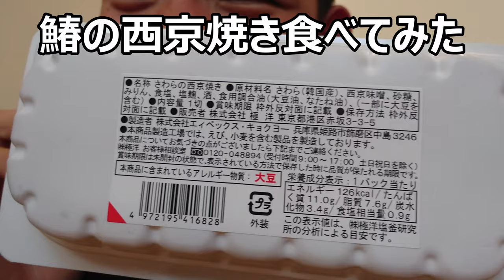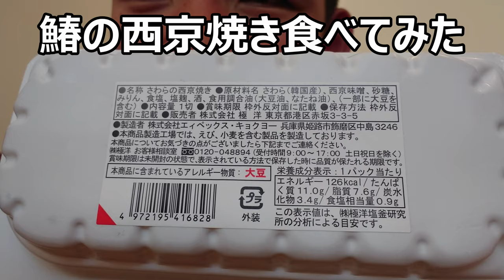ファミリーマート 鰆の西京焼きを食べてみた。コンビニ魚は初めて～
ファミリーマート　鰆の西京焼きを食べてみました。
コンビニの焼き魚は初めてですね～なのでどんな感じなのか楽しみ！！
贈り物は此方まで↓
〒153-0042